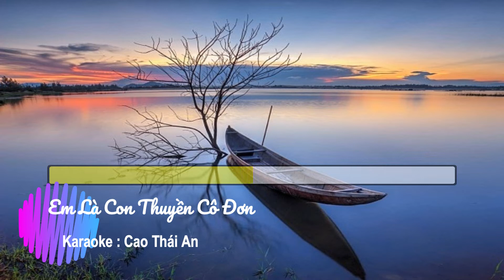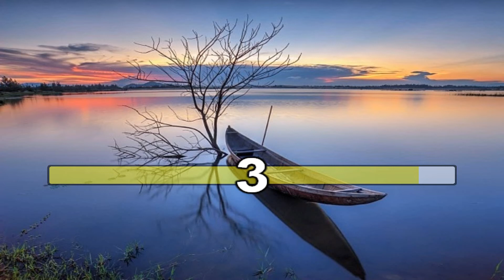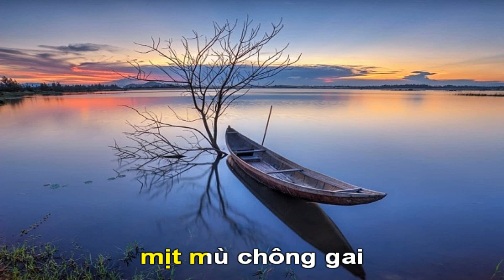Karaoke Em Là Con Thuyền Cô Đơn | Karaoke Cao Thái An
Để An có thêm động lực để ra nhiều bài Karaoke nữa để phục vụ cho cả nhà.